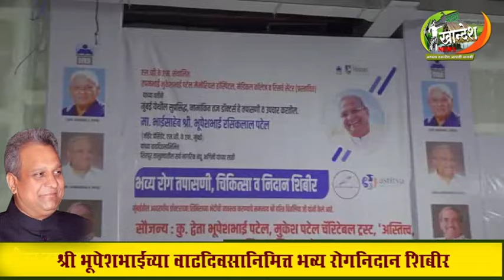श्री भूपेशभाईंच्या वाढदिवसानिमित्त भव्य रोगनिदान शिबीरात 1 हजार 226 नागरिकांनी घेतला लाभ